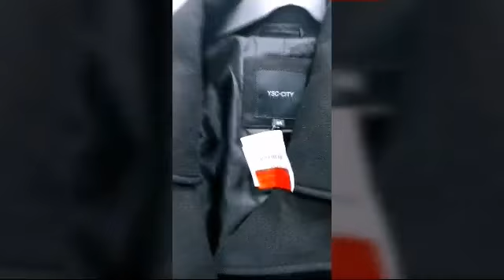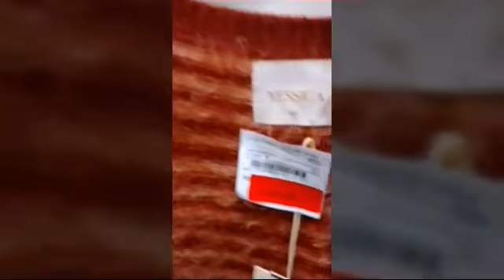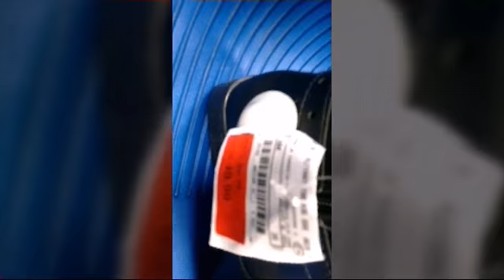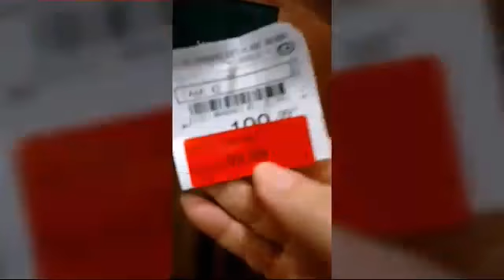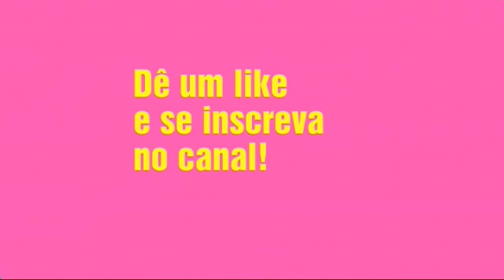Liquida CeA: o trench coat que eu queria + COMPRINHAS!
Neste vídeo eu conto a saga de monitorar uma peça desejo até ela entrar na liquidação! + Outras peças que eu comprei no Liquida CeA que está com até 60 por cento de desconto!!!